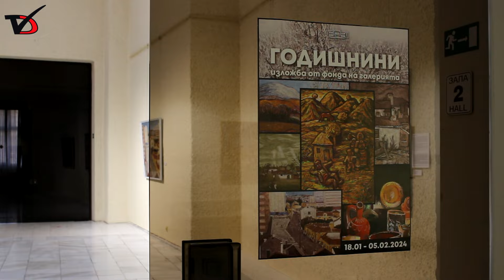Добрич през 1968 г. и портрет на младия Сашо Серафимов в първата изложба за годината в Галерията